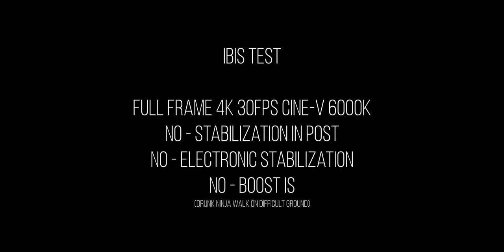The IBIS of Panasonic Lumix S Cameras - Do you really NEED A STABILIZED LENS? 24-105 F4 vs Leica R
Hi guys, in today's video we will see how the IBIS of the Lumix S1 perform with dual IS (Panasonic 24-105 F4 at different focal lenghts) against using just the IBIS (Leica R 24/35/50/90)